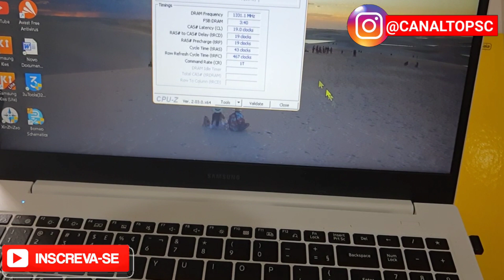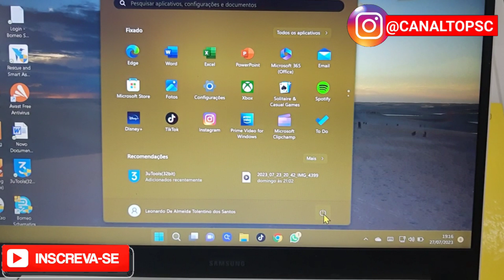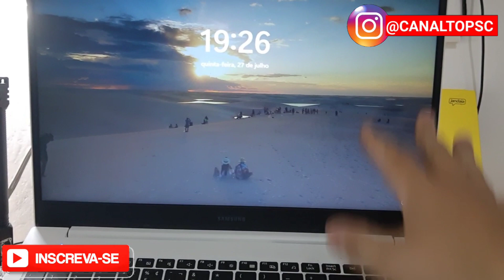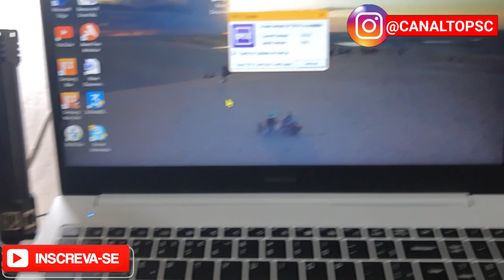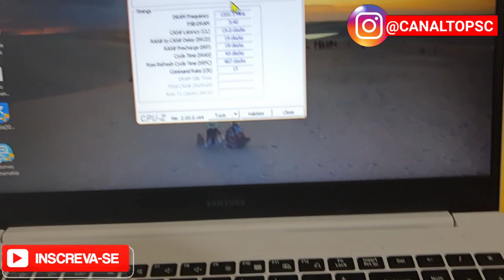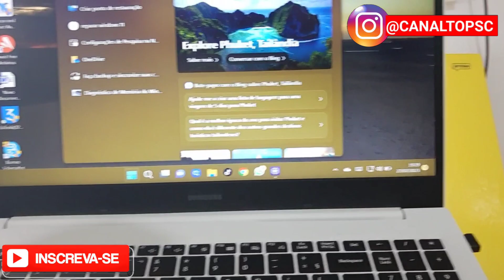Como realizar upgrade no notebook da Samsung instalando memória RAM de 8 GB da crucial@crucial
Olá tudo bem com você nesse vídeo de hoje eu vou tentar explicar como você pode fazer upgrade no seu notebook da Samsung instalando memória RAM vou falar sobre os cuidados que você deve tomar antes de instalar a memória RAM e mostrar o passo a passo bom primeira coisa antes de comprar uma memória RAM para o seu computador ou notebook é saber qual é o modelo suportado pelo seu computador ou notebook mas na grande maioria dos Notebooks a memória RAM suportada é ddr4 sodimm  e ainda tem a questão da frequência suportada no caso do meu computador da Samsung segundo informações do suporte da Samsung a memória RAM suportada por esse notebook é ddr4 sódin na frequência de 2.66 MHz então comprei um da marca crucial vamos ao ponto x por que eu comprei uma memória RAM da crucial porque marcas famosas como sandisk Lenovo e outras marcas são muito manjadas por ter memória falsificada então não quis me arriscar e comprei uma da crucial que não é tão conhecida assim no meio da falsificação e é uma memória RAM de boa qualidade e que supre as necessidades de uso básico para um notebookmas como eu falei depende muito do seu computador ou notebookSeja membro deste canal e ganhe benefícios: